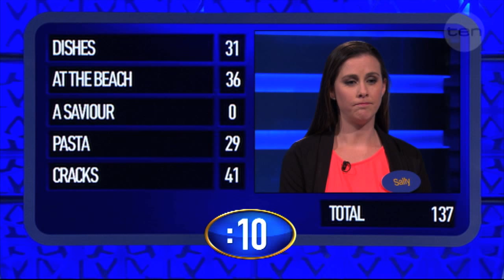Fast Money: 20K for the Twelftree family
Sweet success!